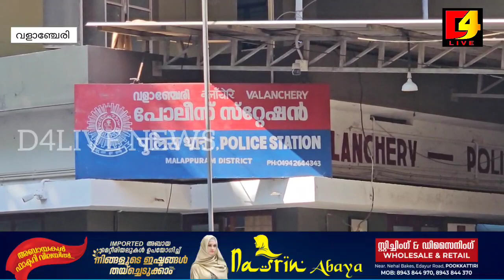മലപ്പുറം വളാഞ്ചേരിയിൽ വൻ സ്ഫോടനശേഖരം പിടികൂടി.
ഇലക്ഷനോടനുബന്ധിച്ച്   നടത്തിയ വാഹന പരിശോധനയിൽ മാരക പ്രഹര ശേഷിയുള്ള സ്ഫോടക വസ്തുക്കളാണ് പിടികൂടിയത് .